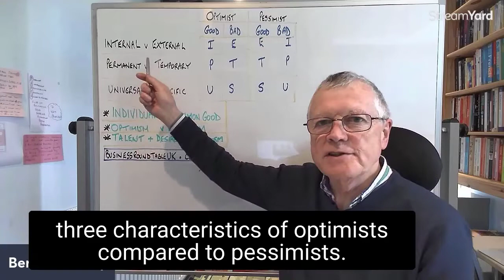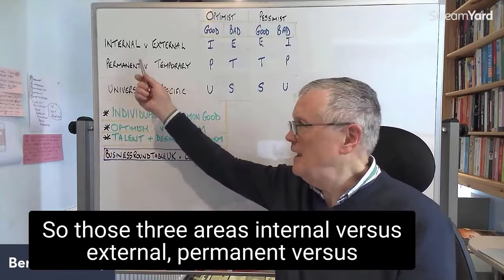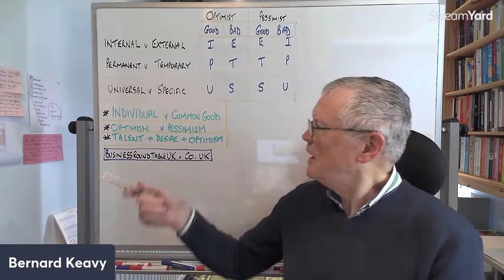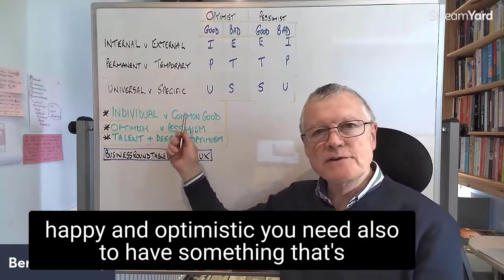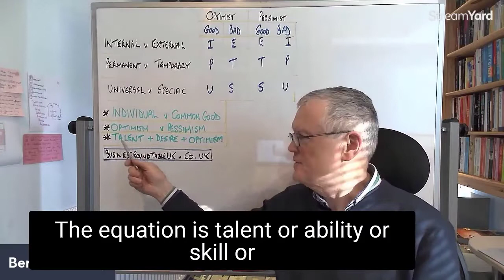20220222 Optimism and the success secret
4 steps to be happier, healthier, fitter, more successful and live longer.